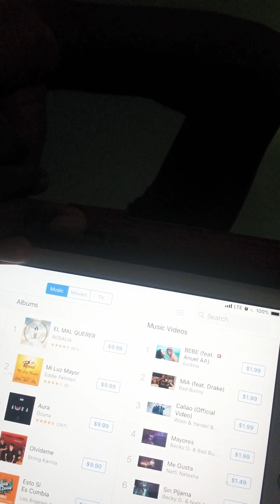EL RESPETO A LAS NUEVAS TENDENCIAS GARANTIZA NUEVAS AUDIENDCIAS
Gracias por apoyar el contenido del video. Hecho con mucho cariño para todos los nuevos talentos q tienen potencial y no lo explotan del todo por cerrarse a fusionar con los nuevos ritmos que llegan. Bendiciones y saludos desde el Bronx.